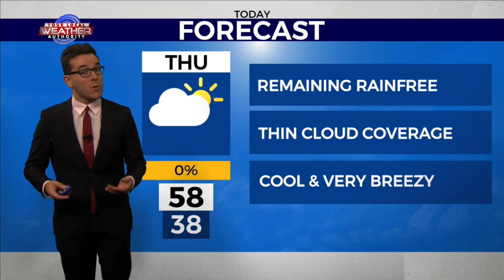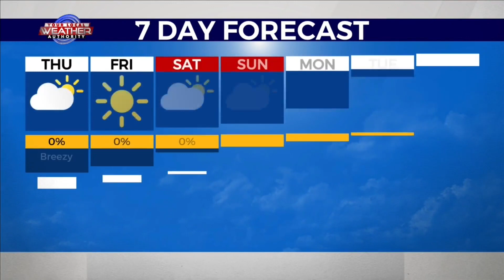Cooler but still Very Dry 1-12-2023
Despite it being a cloudy morning in parts of West Texas this morning, Meteorologist Ryan DePhillips expects dry air to remain for many with strong wind gusts at times. While cold air is locked up not too far north of The Basin, temperatures will still likely remain several degrees above normal as temperatures will rise into the 50’s, 60’s, and low 70’s by this afternoon. Skies will become mostly void of clouds as the drought continues to persist and worsen for many. The relatively mild but cooler trend will continue for at least the next couple of days with dry air.